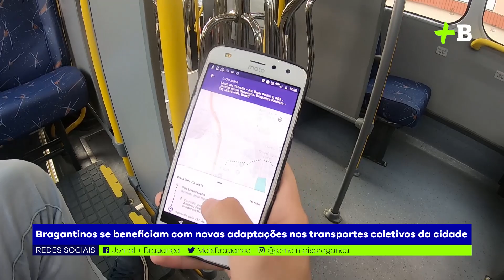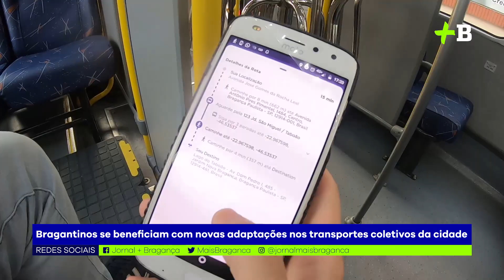Bragantinos se beneficiam com novas adaptações nos transportes coletivos da cidade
O contrato com prazo de 20 anos de prestação de serviços da nova concessionária JTP custeou aos cofres municipais 2 milhões de reais e a implantação de rede wi-fi, tomadas USB, ar condicionado  e GPS nos veículos são destaques nesta nova empreitada